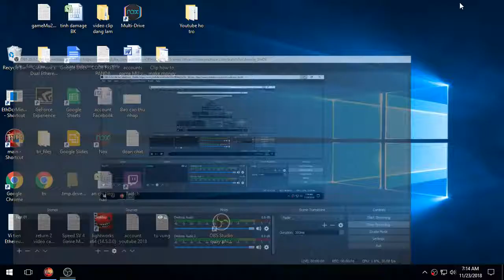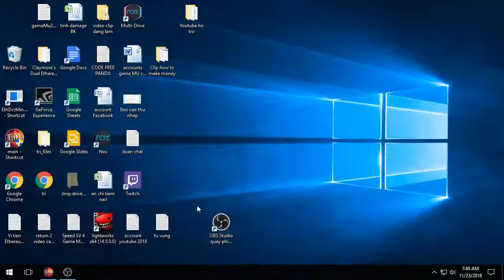How to get Ruud in Maze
Clip show how to get Ruud in Maze Map.